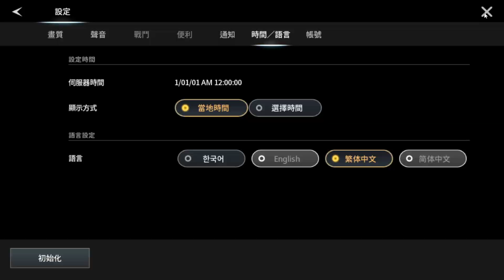TRAHA Global CBT GamePlay